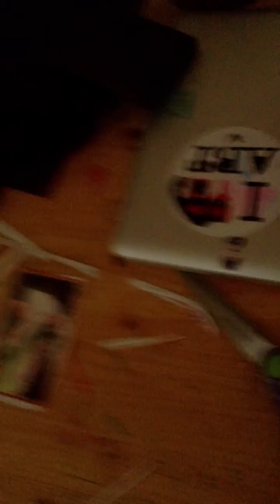This way u can see wat i do